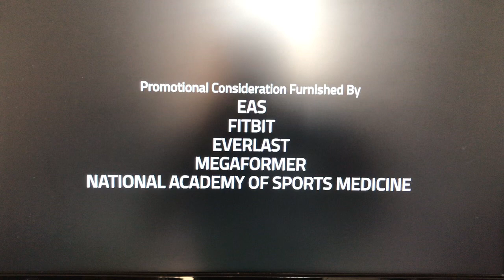257 Productions/Lake Paradise/Sony Pictures Television Logo